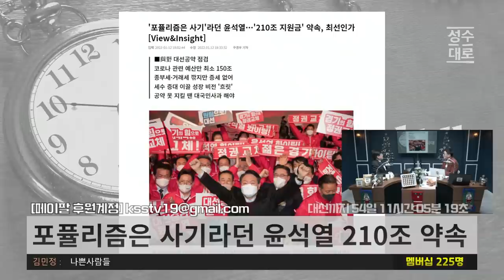윤석열이 외신기자 질문에 선제타격을 말하게 된 이유 | 김성수 김성회의 쌍김시대 (짤)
24시간 카톡상담예약 가능

*3차 한정 추출 생산분 사전예약*
원재료비와  부자재 가격 인상에도 불구하고  사전예약 하신 고객님들께만
특별가격 & 특별구성을  "한번 더"  진행합니다
민주진보유튜브채널 본사특판세트 완판(일부 소매가제품 제외)
▪"김성수 티비" 꼭 남겨주세요

12만 구독 돌파기념 오메기떡 한정판매

1팩(12개입)16,900원2팩(24개입)26,900원